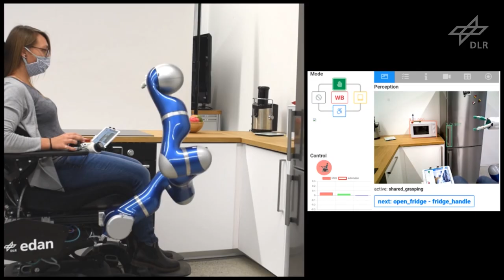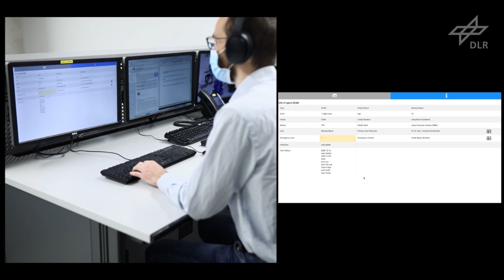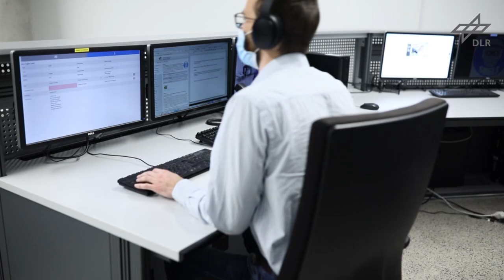The SMiLE Control Center for Robotic Tele-Healthcare Assistance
The Smile ecosystem for robotic healthcare assistance involves different robotic systems such as the humanoid robot Justin and the wheelchair robot EDAN.
The robots can work autonomously but also be controlled by humans from remote or locally for example via a tablet interface.
To supervise the robots and extend their capabilities, a control center was developed from which a communication to the SMiLE robots can be established.
From this centralized control center, a tele-healthcare assistant can precisely control the robots distributed over Bavaria with the haptic interaction device HUG.

Das SMiLE Ökosystem für robotische Pflegeassistenz besteht aus verschiedenartigen robotischen Systemen wie dem humanoiden Roboter Justin und dem Rollstuhlroboter EDAN.
Die Roboter können autonom arbeiten, oder durch einen Menschen lokal oder aus der Distanz zum Beispiel mit einem Tablet-Interface gesteuert werden.
Um die Roboter zu überwachen und ihre Fähigkeiten zu erweitern, wurde ein Kontrollzentrum entwickelt von dem aus eine Kommunikation zu den SMiLE Robotern aufgebaut werden kann.
Über dieses zentrale Kontrollzentrum kann ein Tele-Pflegeassistent die über ganz Bayern verteilten Roboter präzise über das haptische Interaktionsgerät HUG gesteuert werden.